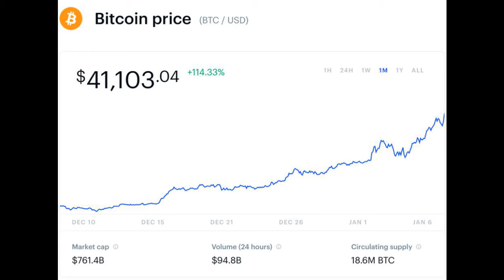Bitcoin will be $60k by end of 2021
A brief introduction to Bitcoin but not in my (Stock Portfolio 2021).  Too Risky and Too Expensive.